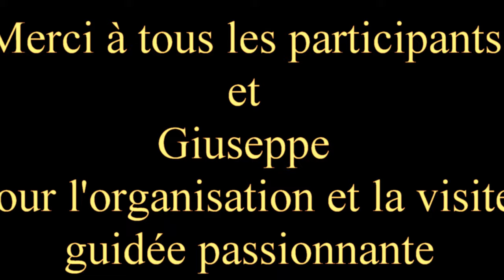OVS Toulon 15 10 2017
L’Histoire de TOULON
Remonter le cours du  temps et plonger vous au cœur d’un historique dense de la Porte d’Italie à
la place de la Liberté.
Découvrez le patrimoine architectural de Toulon du Moyen Age à Aujourd’hui
Cette visite chronologique vous permettra d’admirer les grandes évolutions de la ville depuis sa
Création.
TOULON ville meurtrie en 1793
TOULON sublimée par les constructions du 19è Siècle
Les secrets de la ville contemporaine vous seront livrés…
Giuseppe